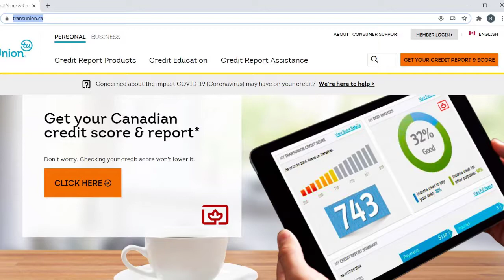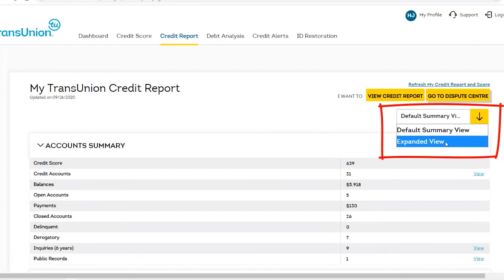How to get your Paid TransUnion Credit Report in Canada - 2023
I am not one to suggest you pay for something that you can get for free, however there is one main benefit I see to pay for the monthly TransUnion subscription. You get daily updates to your TransUnion report. If you have sent in some disputes or are waiting for something to update, it might be worth the $20 to get unlimited daily updates to your report. If you would like to know how to get your TransUnion report for free you can

Here is the link if you would like to directly to the TransUnion